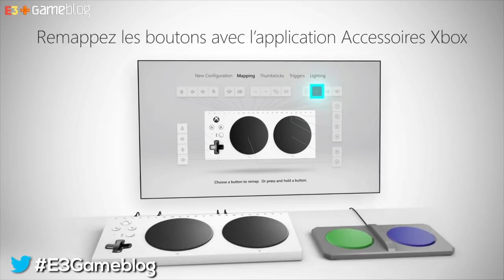E3 2018 : Notre interview de Hugues Ouvrard, Directeur de Xbox France